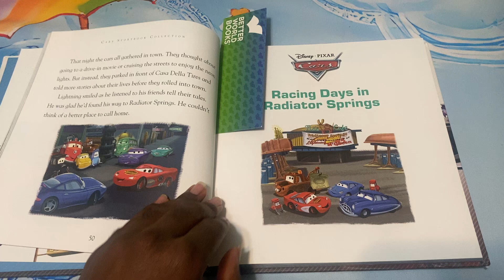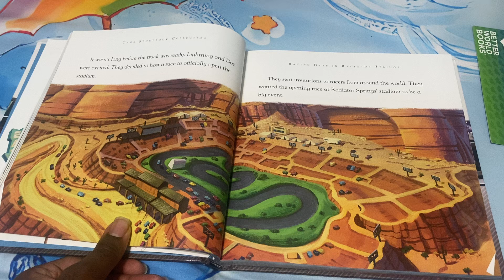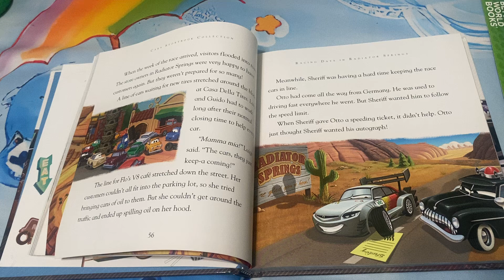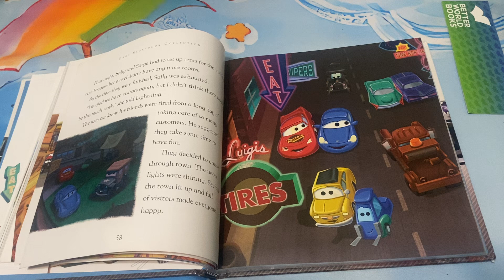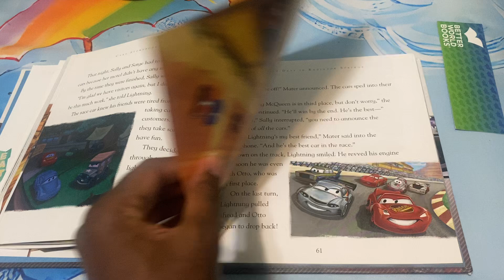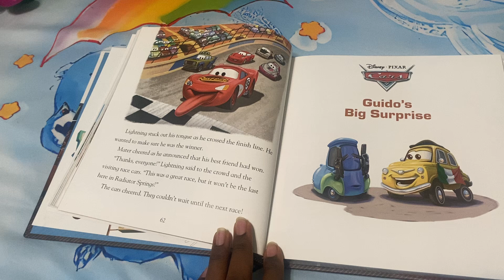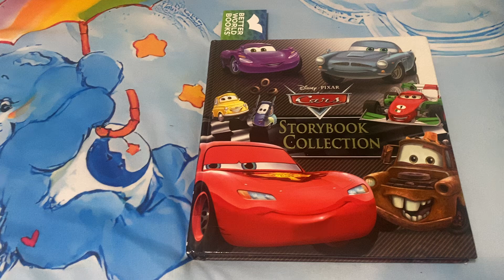Cars Storybook Collection Story #4: Racing Days in Radiator Springs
The residents of Radiator Springs decide to build their own race track.